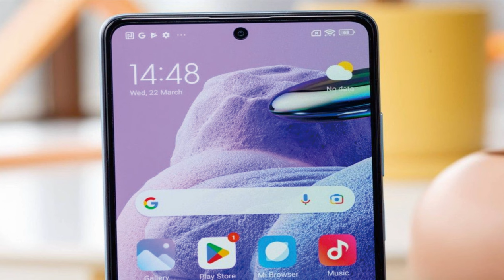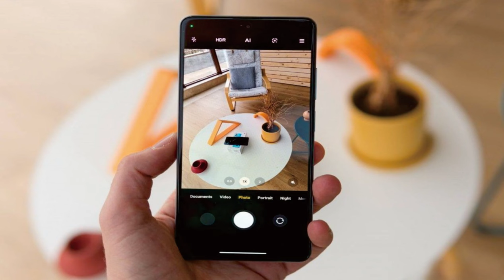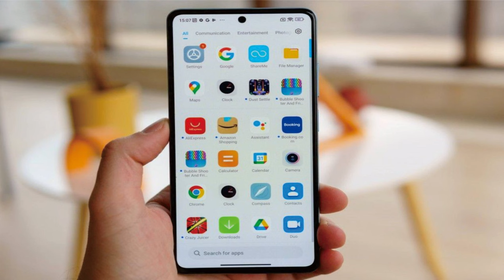Xiaomi Redmi Note 12 Pro plus @mrawichannel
mrawichannel

Desain, kualitas bangunan, penanganan
Seluruh jajaran Redmi Note 12 menampilkan layar 6,67 inci dan rumah kamera yang serupa - artinya mirip, dan jika menghadap Anda, tidak mungkin membedakannya.
Ponsel Redmi Note 12 juga mengadopsi rumah kamera bersih yang terlihat pada flagships Xiaomi 12, yang memberikan ponsel sentuhan premium yang bagus dan keberangkatan yang bagus dari pulau berantakan yang kami alami pada perangkat Redmi Note 11.
Tamu kehormatan, Xiaomi Redmi Note 12 Pro+, memiliki satu perbedaan utama dari Pro standar dalam hal desain - ia memiliki bagian belakang kaca yang sedikit melengkung, tidak seperti panel belakang Note 12 Pro yang rata sempurna. Dan itu memiliki hasil akhir matt, bukan yang mengkilap seperti pada Pro.

Memang, Redmi Note 12 Pro+ adalah salah satu dari dua model kaca ganda dalam seri baru yang menampilkan perlindungan datar Gorilla Glass 5 di atas layarnya dan kaca matt yang sedikit melengkung dengan sentuhan akhir yang dipoles di bagian belakang. Bingkainya terbuat dari plastik dengan permukaan matt yang nyaman.
Redmi Note 12 Pro+, seperti semua ponsel Note 12, diberi peringkat IP53 untuk ketahanan terhadap debu dan percikan cahaya. Ini tidak tahan air seperti seri Galaxy A, tapi masih lebih baik daripada tidak sama sekali.
Note 12 Pro+ tersedia dalam Midnight Black, Polar White, dan Sky Blue (milik kami). Model biru sedikit mengubah rona ke arah gelap/biru muda tergantung pada cahaya yang tersedia. Sebaliknya, itu tidak mencolok - cukup halus, dan kami menyukainya.

Inti dari Note 12 Pro+ adalah layar Flow AMOLED 6,67 inci dengan resolusi 1080p yang diperluas dan kecepatan refresh 120Hz. Ini juga mendukung Dolby Vision.

Panelnya memiliki bezel yang cukup tipis dan perforasi kecil yang berpusat di sekitar bagian atas layar - ini adalah tempat kamera selfie 16MP.

Dan ada outlet yang nyaris tak terlihat di atas layar, tepat di atas bingkai - ini adalah speaker lubang suara. Seperti kebanyakan ponsel Redmi lainnya, speaker ini juga memiliki outlet suara kedua di bingkainya.
Panel belakang yang indah sedikit melengkung seperti yang kami jelaskan. Ada rumah logam datar yang menonjol, yang mengakomodasi kamera utama 200MP dan ultrawide 8MP, serta kamera makro 2MP dan lampu kilat LED. Penembak utama dan UW dikelilingi oleh cincin logam tambahan, yang menambah ketinggian lebih banyak lagi ke pulau kamera.
Seperti yang bisa Anda bayangkan, Redmi Note 12 Pro+ banyak bergoyang jika digunakan tanpa casing karena housing kameranya. Tetap saja, ini adalah bagian perumahan yang bergaya, seperti yang ada di flagships Xiaomi 12, dan kami menghargai konsistensi dan tampilan barunya.

Mari kita lihat ke samping sekarang. Tidak ada apa-apa di sebelah kiri.
Sisi kanan menampung tombol volume dan daya/kunci. Pemindai sidik jari ada di tombol daya seperti biasa, dan cukup cepat dan andal. Anda dapat menyesuaikan pemicunya menjadi di Tekan alih-alih di Sentuh jika Anda terlalu sering membangunkannya.
Bagian atas menampung jack audio 3,5mm, outlet lain untuk speaker atas, blaster IR, dan mikrofon kedua.
Terakhir, Anda dapat melihat baki SIM ganda, mikrofon utama, port USB-C, dan speaker kedua di bagian bawah.
Redmi Note 12 Pro+ berukuran 162,9 x 76 x 8,9 mm dan berat 208 gram – sekitar satu milimeter lebih pendek dari Note 11 Pro+ dan sedikit lebih tebal.
Kami menemukan cengkeraman yang diberikan Redmi Note 12 Pro+ memuaskan. Memang bukan yang paling aman, tapi juga tidak terlalu licin. Dan pengalaman penanganan keseluruhannya bagus - Redmi terasa premium di tangan karena desain dan penyelesaiannya. Dan sebagian besar waktu, kami tidak merasa perlu kasus. Untungnya, jika Anda tidak setuju dengan kami, sebuah kasing menanti Anda di kotak ritel.